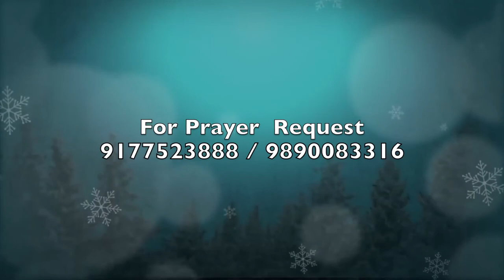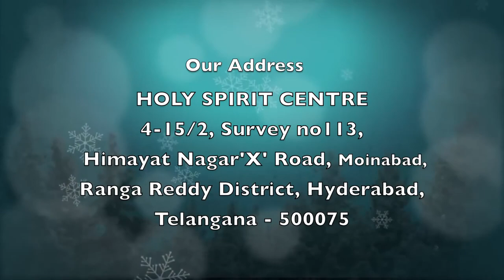Stay With Us Telugu | Epi 38 | Christian Motivational Videos